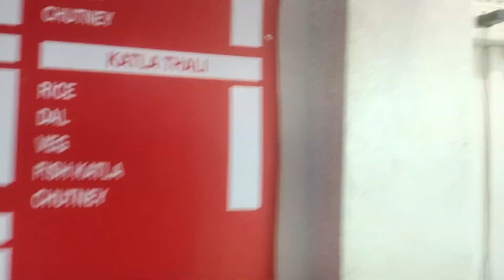Spent A Day Full Of Enjoyment।। Sunday Outing With Hubby & Buddy ।।